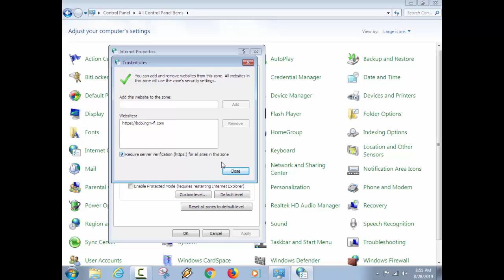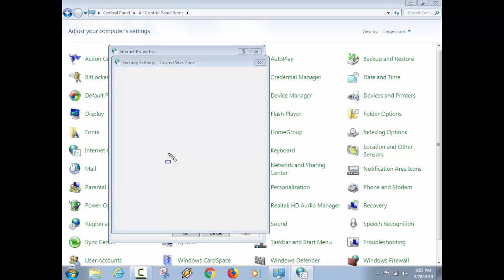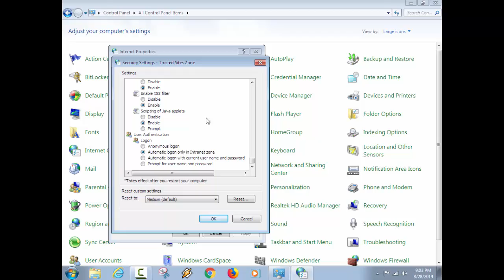How to mak Internet properties seting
.Follow us
 FACEBOOK MY SELF